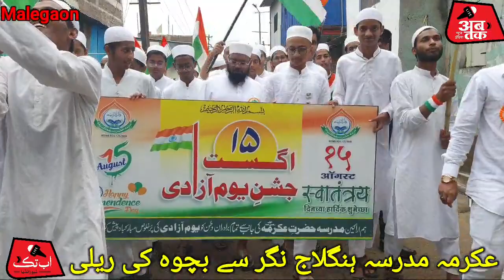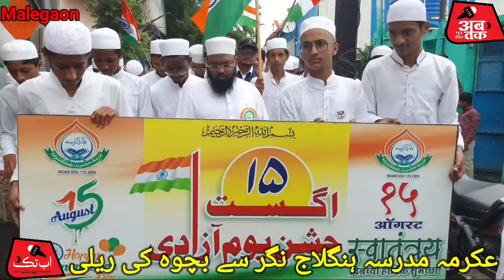مسلم پرسنل بورڈ کے سیکریٹری مولانا مفتی محمد عمرین نے نوجوانوں کو دیا پیغام ABTAK NEWS INDIA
ABTAK NEWS INDIA مسلم پرسنل بورڈ کے سیکریٹری مولانا مفتی محمد عمرین نے نوجوانوں کو دیا پیغام #